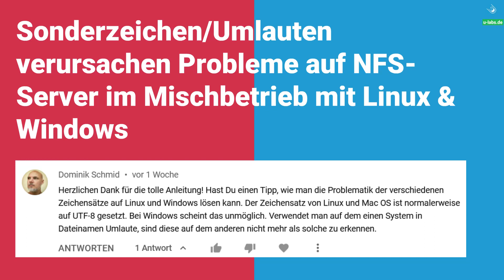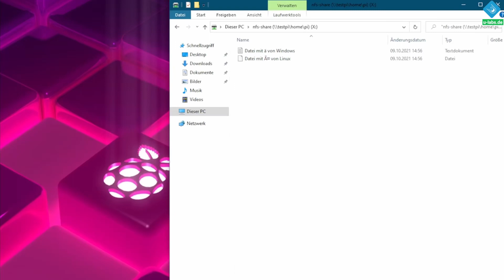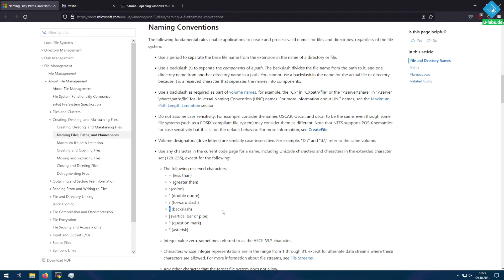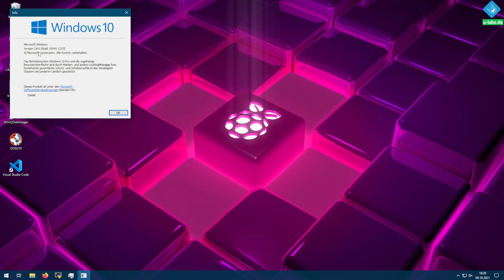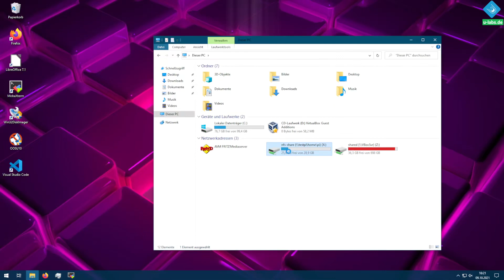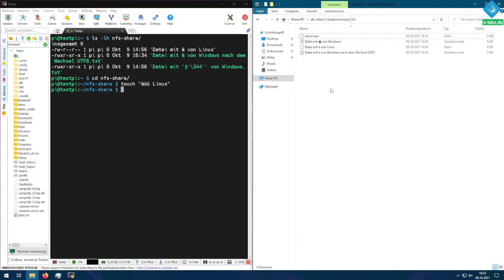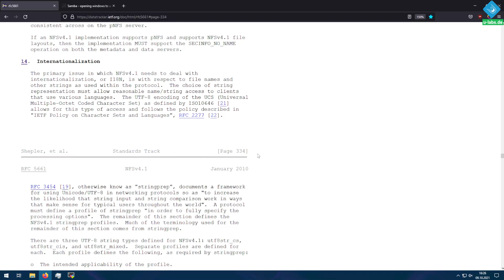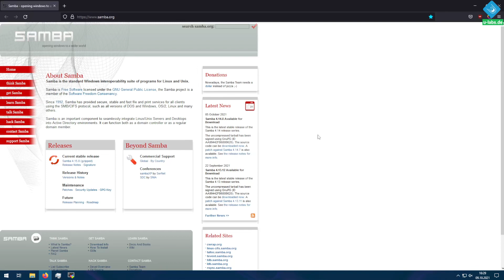Umlaute funktionieren nicht mit NFS v3 auf Windows/Linux: UTF-8 unter Windows 10 aktivieren + 3 Wege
Sonderzeichen wie umlaute äöü funktionieren auf deinem RaspberryPi NFS Server mit Windows 10 Clients nicht? Hier erfährst du, wie man UTF-8 unter Windows10 aktivieren kann und 3 alternative Lösungswege! Zur Textversion

Inhalt:
00:00 Kontext: Zuschauerfrage
00:54 Nachstellung: Diese Probleme gibt es mit Umlauten unter Windows
02:51 Variante 1: Darum sollte man auf Sonderzeichen möglichst verzichten
04:59 Variante 2: UTF-8 Unterstützung in Windows 10 aktivieren
09:25 Variante 3: NFS Version 4.1
10:17 Variante 4: SMB statt NFS